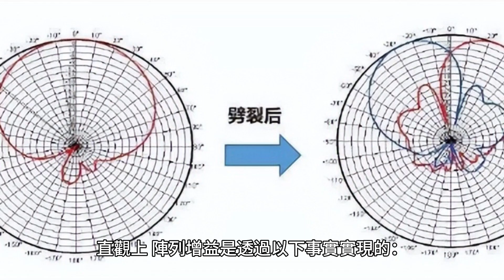在陣列天線系統中，陣列增益是衡量陣列實現的訊號雜訊比 (SNR) 改善程度的指標